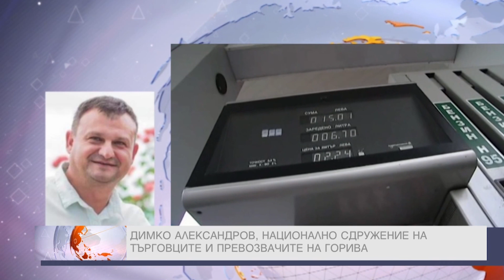Димко Александров в "ДЕНЯТ с В.Дремджиев", 4.2.19, TV+ и TV1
Димко Александров: внасяме важни поправки в лобисткия закон за горивата. Ако не бъдат обсъдени и приети със същата бързина както и самият закон, удобен за Лукойл, ще започнем към протестите с